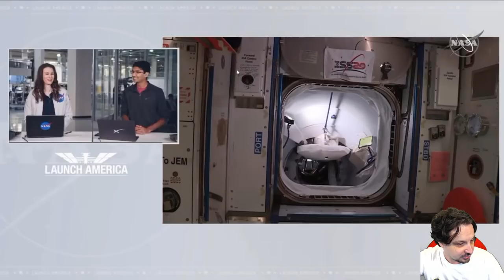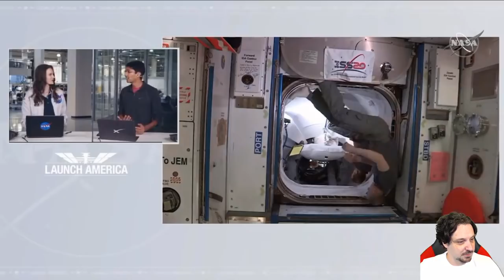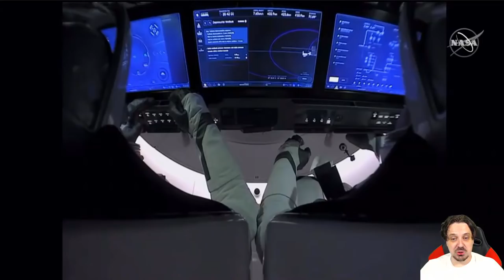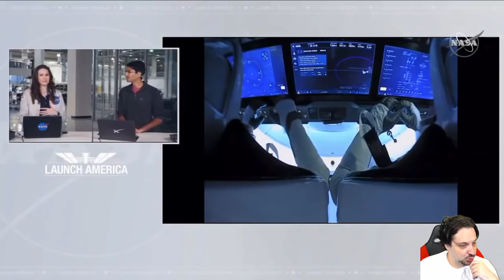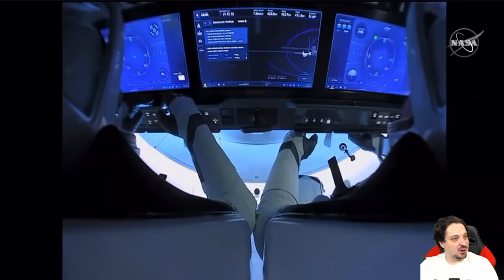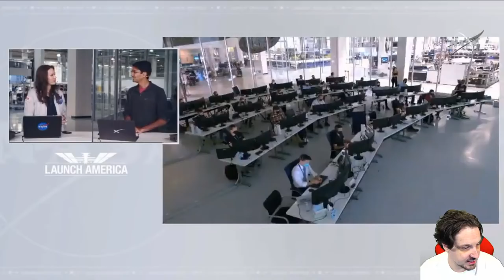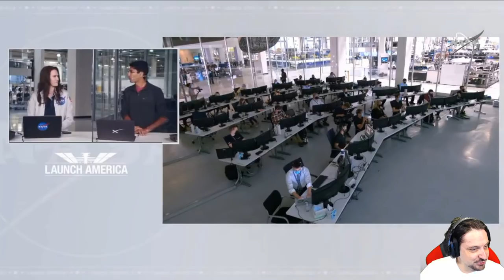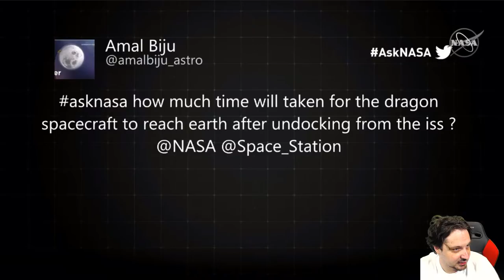🔴 EN DIRECT DÉSAMARRAGE SPACEX / ISS: RETOUR DU PREMIER VOL HABITÉ DE LA CAPSULE CREW DRAGON !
Écris en commentaire. " Ufotinik meilleur YouTuber spatial ! " si tu lis ça.